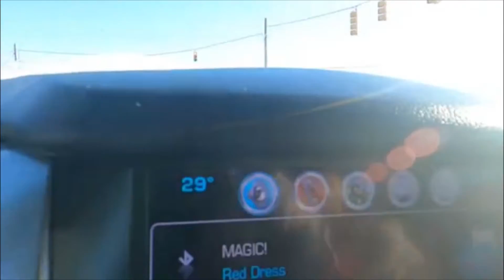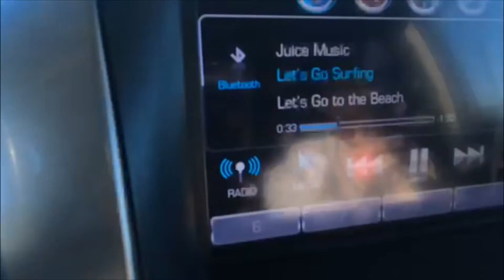January 23rd 2022 Winter Surf Session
Coldest day of the year surfing at Wrightsville Beach NC